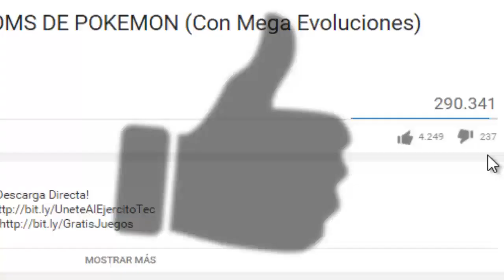ROJO y AZUL MAYORES en Pokémon SOL y LUNA (Gameplay MUY ÉPICO!) | SpanglishTec.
Pokemon Sol y Luna red y blue gameplay.

Podremos Llegar a los "1,000 LIKES" Amigos! :D